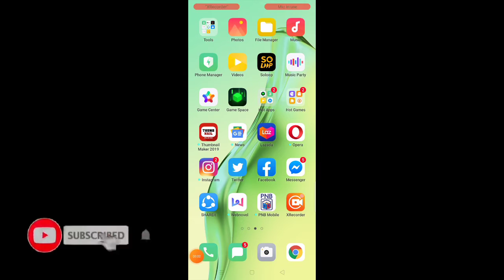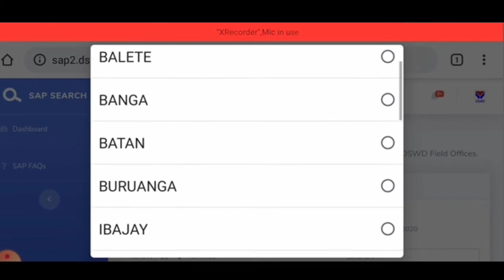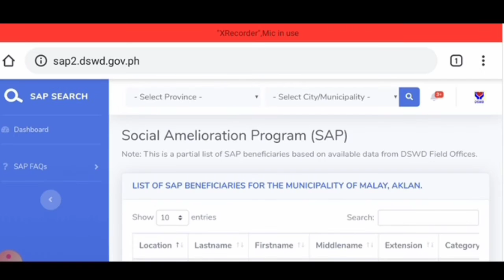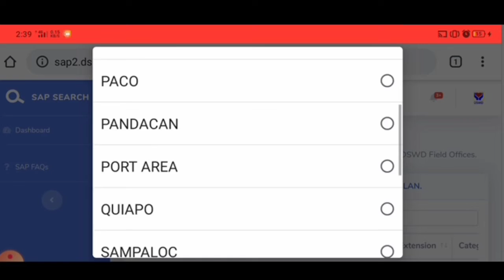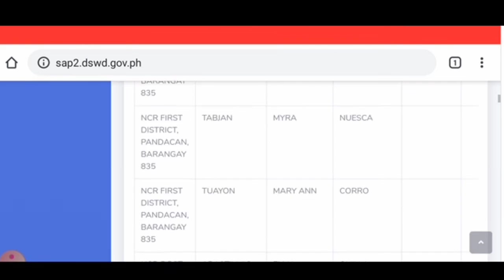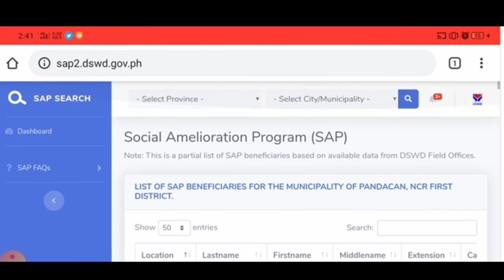Paano Malaman kung kasama ang Name mo sa Makakakuha ng Sap 2nd Tranche